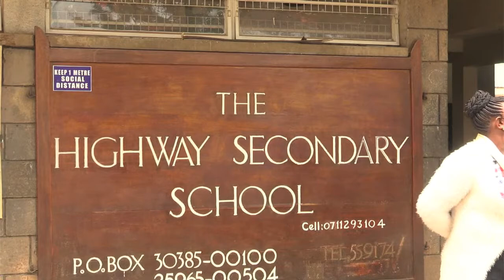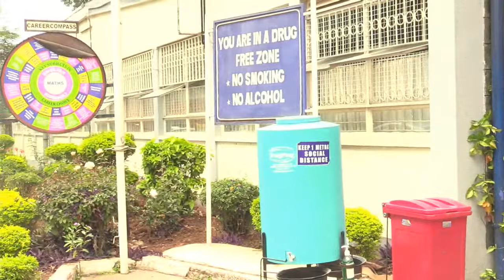LIVE from Highway Secondary School, Starehe; addressing student needs following a suspected case ...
LIVE from Highway Secondary School, Starehe; addressing student needs following a suspected case of arson.